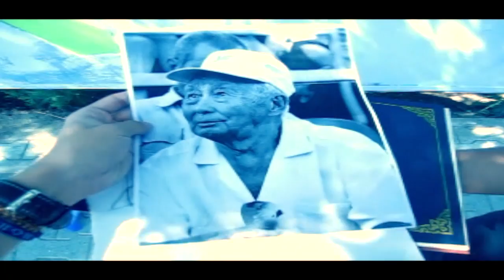FEROCIOUS SLAM / BIG FAN OF URALAN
Elista, Kalmykia
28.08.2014